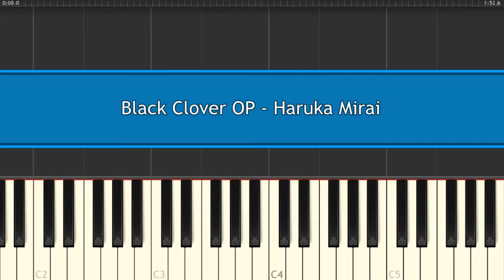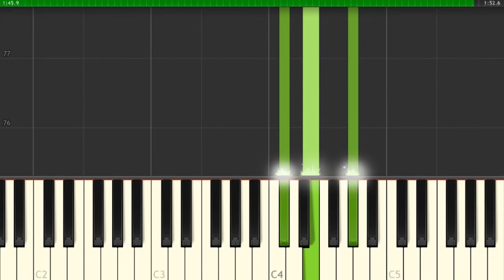Black Clover OP - Haruka Mirai - Piano Tutorial (Sheets)